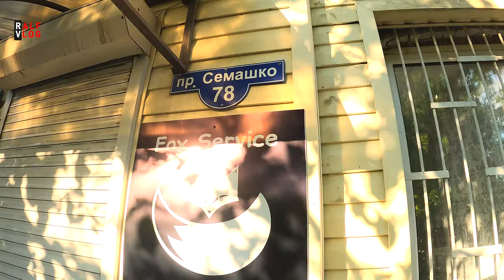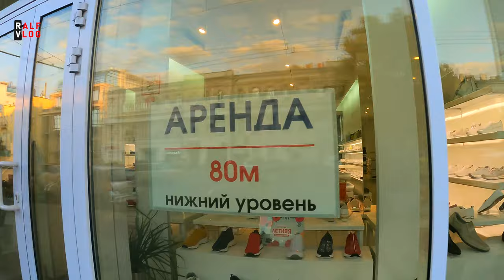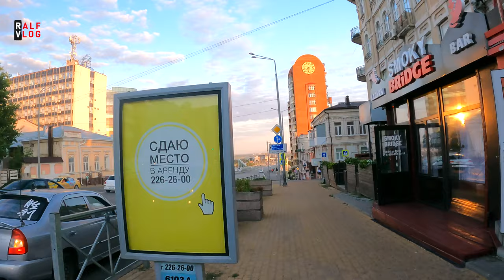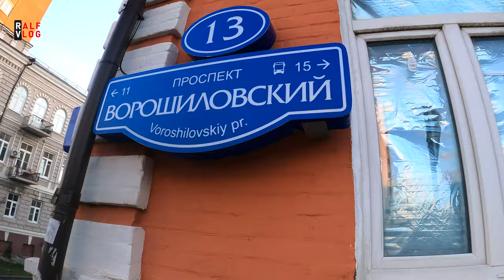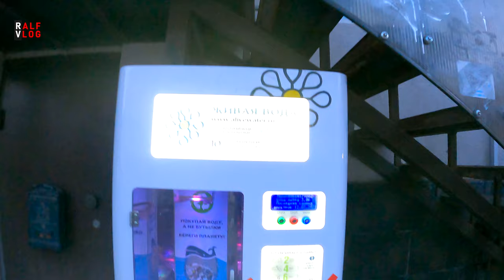RUSSIA ROSTOV-ON-DON 4K WALK | ПРОГУЛКА ПО РОСТОВ-НА-ДОНУ: ул.Пушкина, Набережная Дона#rostovondon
ROSTOV-ON-DON is the southern capital of Russia federation.Walking street to the don river while admiring downtown Rostov-on-don 2021 . Rostov-on-don is the 10th biggest in Russia and hots the last FIFA world cup 2018. When you visit Rostov don't forget to stop at the Don bridge Riverside or take a Rostov on Don City Tour guide  . ПРОГУЛКА ПО РОСТОВУ НА ДОНУ

I upload new videos every week .Ralf here, based in Moscow-Russia & love storytelling, after living in Russia for over a decade & travel around Europe I decided to create a channel about real Russia life vibes, challenges of living, working, and studying in a foreign country? Have you ever thought or interested in life within Russia & Eastern Europe then you are in the right place?

🔥My dream is to travel to the 85 regions of Russia🇷🇺  & share my rich experiences with the world.